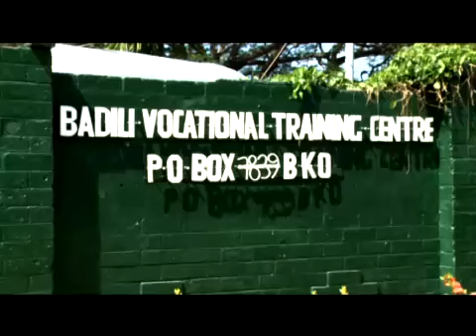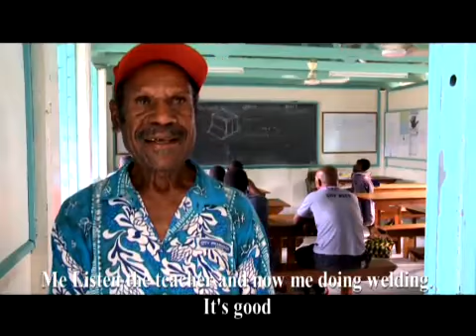Season 2_Episode 1_Bus Stop Safety Wardens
A story on the Bus Stop Safety Wardens who were engaged by Yumi Lukautim Mosbi to assist police during the Christmas period, as part of the Christmas campaign to take care of their bus stop in their respective suburbs. The cooperation and response from the youths was positive and as a result they were put into short course studies and will be later put into job training by Yumi Lukautim Mosbi.

This is an NCDC Yumi Lukautim Mosbi Projek initiative. Your city, your future.

A presentation by Media Haus Productions.